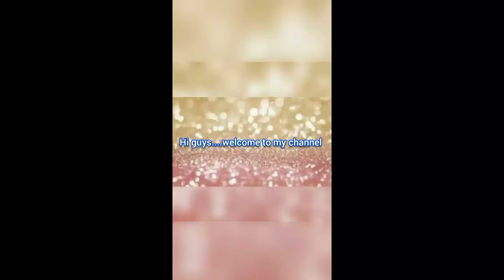Beginner friendly eyebrow tutorial start to finish | Vybing to Dapa Daps || Chosen ByGod TV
Today I'm sharing one of the ways I get my brows snatched in a hurry to be out the door lol but fortunately for me I wasn't going anywhere 🤣🤣🤣🤣🤣🤣🤣🤣.

Tools that you'll need to achieve this look: Eyeliner pencil in the shade brown. Dark brown or black depending on your complexion, Spoolie or brow brush.
An eyelash glue of your choice.
Concealers - one 2 shades lighter for your under eyes the other your exact shade for the top of your brows.
 A flat or angled brush to shape out the brows with the concealer, in this clip you'll see me using a flat brush.
A fluffy brush/damp beauty blender to blend out the excess product.
Setting powder to set the areas where you have laid concealer.
Mirror and of course time on your hands and patience lol